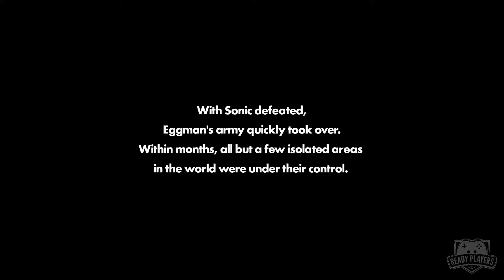Ready Players Play Sonic Forces - Part 1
Sonic the Hedgehog and a build-your-own-fan-character creator? What could go wrong with the Ready Players boys at the helm? It's time for Ready Players to get weird and wonderful with a series nobody would ever ask for: Sonic Forces! This time, join Tristan and Jack as they watch Sonic get steamrolled, create their albino avatar, and rock out to some radical vocal butt-techno!